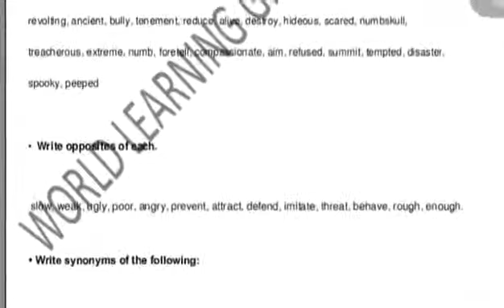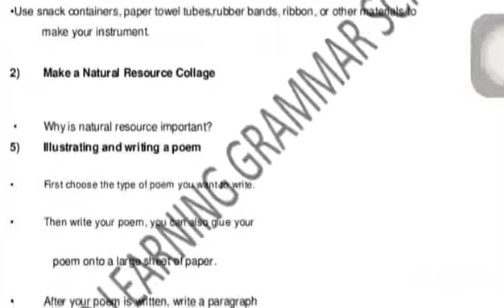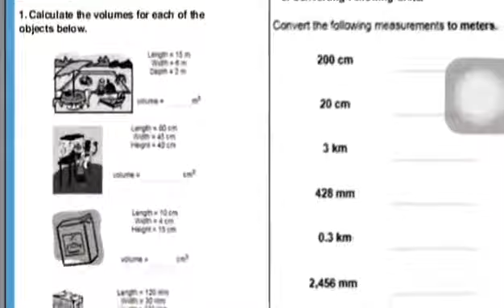Summer Pack Class 5